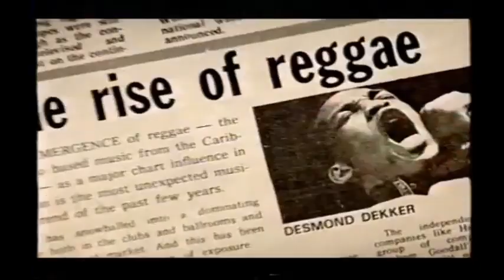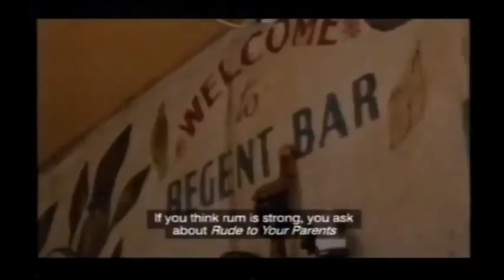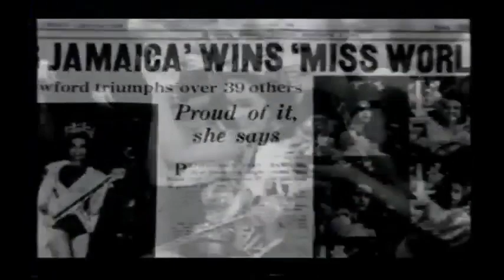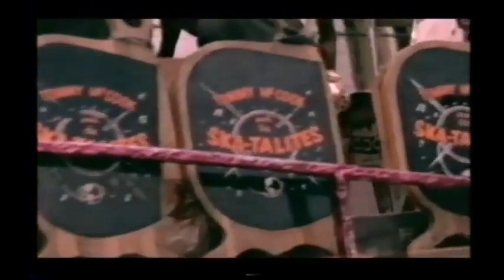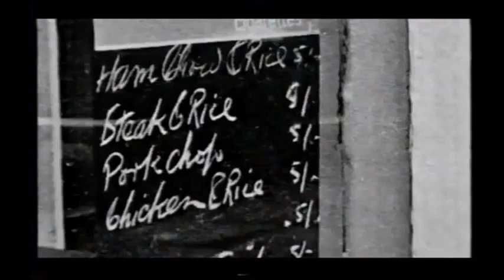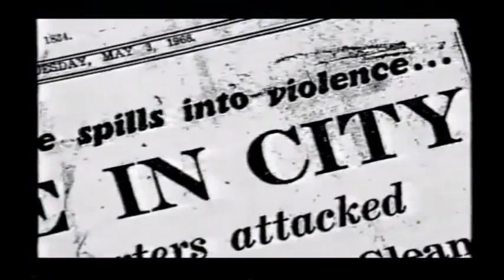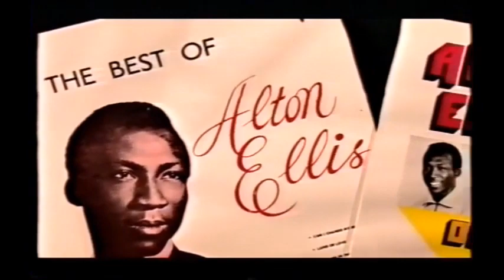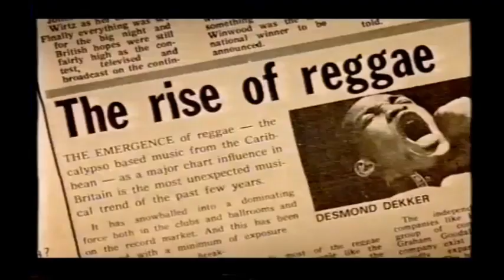The story of Jamaican Music Reggae and Ska BBC documentary (Part One)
Reggae: The Story of Jamaican Music is a documentary series that first aired in 2002 on the BBC network. Produced by Maxine Gordon in collaboration with Mike Connolly, the documentary explores the origins of reggae, its worldwide recognition during the 50's 60s and 70s and its influence on western music (most notably hip-hop).

Featuring amazing archival footage and interviews with reggae legends such as: Derrick Morgan, Ernest Ranglin, Bunny Striker Lee, Jimmy Cliff, Freddie Mcgregor, Ken Booth, Marcia Griffiths, Rita Marley, Rico Rodriguez, LLoyd Brevett, Leroy Sibbles and Many More

This documentary is a must watch for any reggae fan or music history buff. As always, enjoy and be educated.